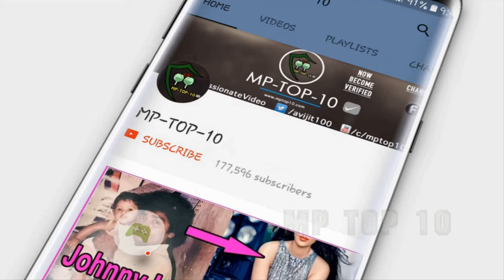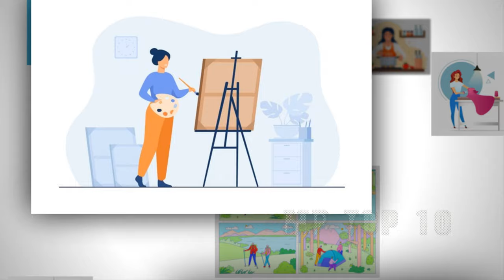Sonakshi Aka Erica Fernandes Lifestyle,Husband,Income,House,Cars,Family,Biography,Movies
Real Name : Erica Jennifer Fernandes
Nickname : Jini
CAREER
• She made her film debut with a Tamil movie Ainthu Ainthu Ainthu in 2013 and later, she got offers from Telugu, Kannada, Malayalam, and Hindi film and Television industries.
• She worked in films such as Galipatam (2014), Babloo Happy Hai (2014), and Ninnindale (2014).
• In 2016, She got breakthrough in his acting career with her Hindi Television debut in Kuch Rang Pyar Ke Aise Bhi First Season.
• Next Year She also take part in second season Kuch Rang Pyar Ke Aise Bhi.
• In 2018, She portrayed Prerna Sharma in Star Plus's Kasautii Zindagii Kay, opposite Parth Samthaan.
• In 2021, She has been reprising her role of Sonakshi in the third season of Kuch Rang Pyar Ke Aise Bhi.